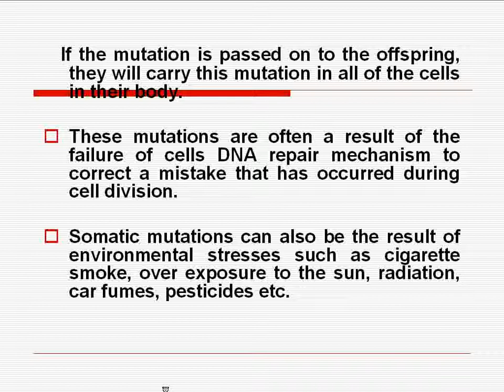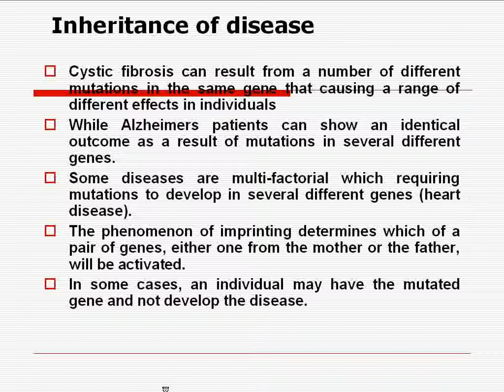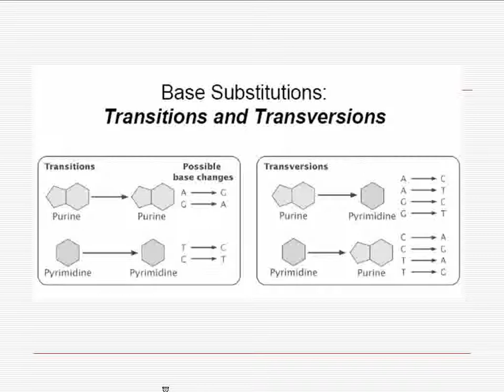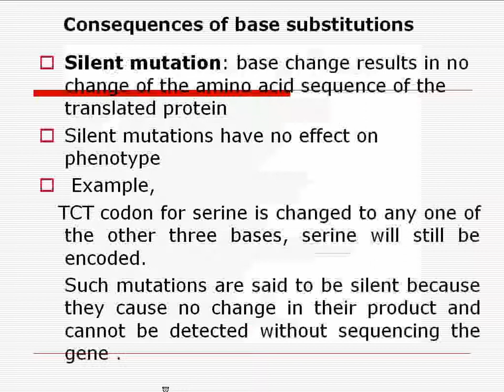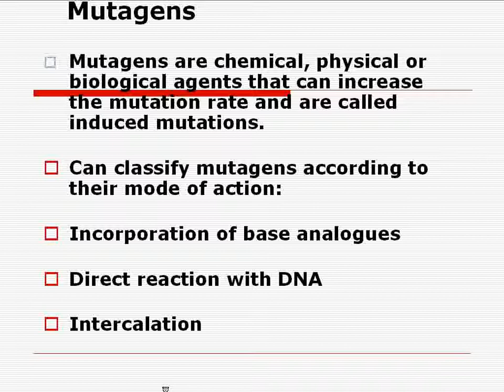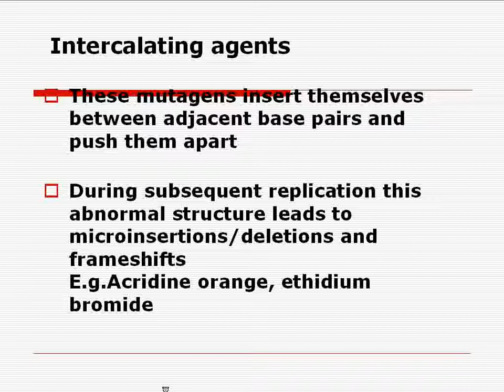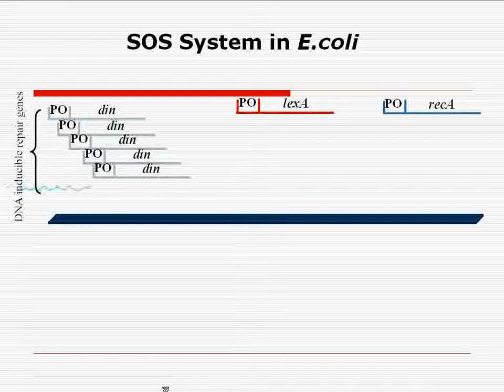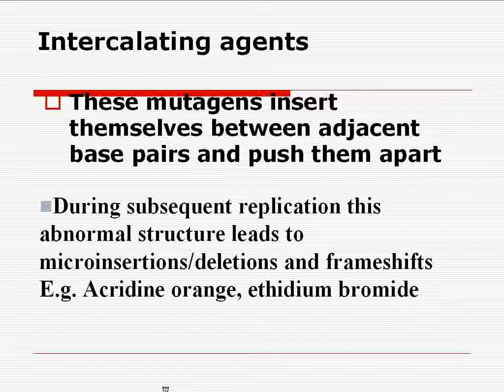Errors in Transmission Mutations